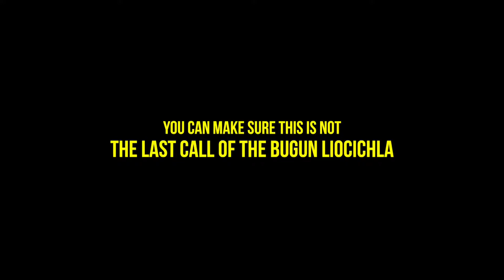Bugun Liocichlia - A Call for Conservation